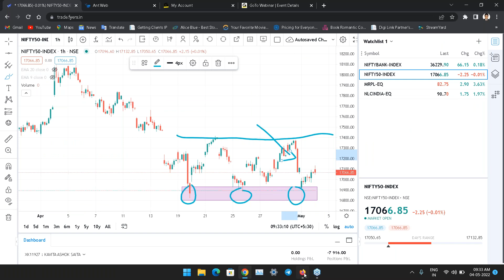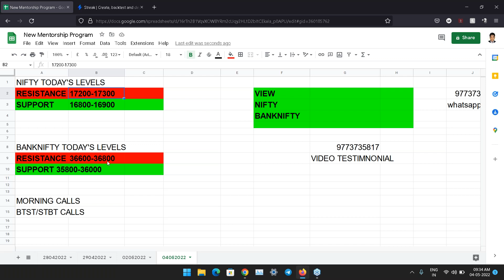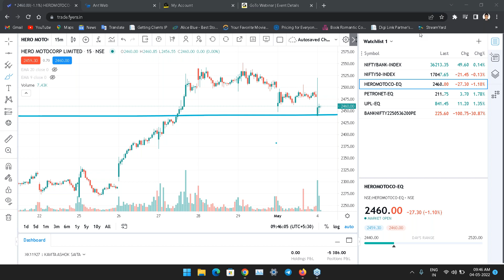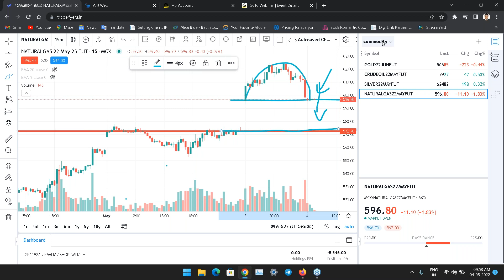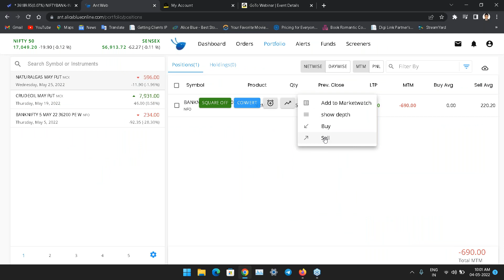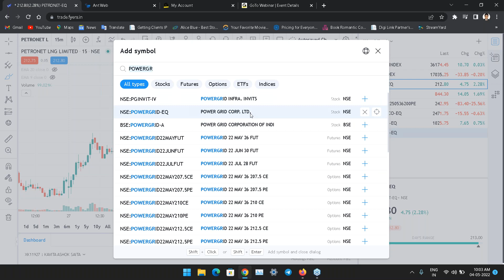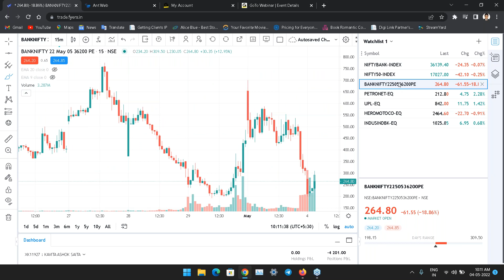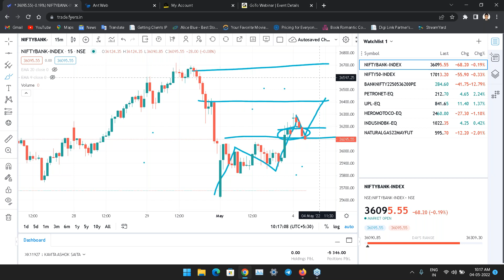Live Market Trading with Mr Manish Sharma Morning Session 04th May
Mobile App
🔥Procedure for iOS users:

From us ❤️